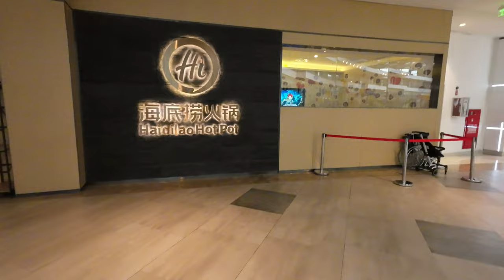Jakarta City PIK Avenue Mall north Jakarta luxury mall walking tour ambiance walk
PIK Avenue Indonesia is a project of ASRI (a subsidiary of Agung Sedayu Group) that focusing on premium lifestyle brands. At PIK, we integrate innovation, technology, and environment that provide holistic spaces to create a meaningful experience in order to elevate community quality of life.

Located in the heart of Pantai Indah Kapuk, North Jakarta, PIK Avenue becomes the iconic building along with two hotel towers mark the perfection of Pantai Indah Kapuk township.

PIK Avenue can be a destination for families and relatives to hang out. Equipped with facilities such as co-working space and mosque, as well as to complement the everyday needs at Food Hall, H&M store, and FLIX.